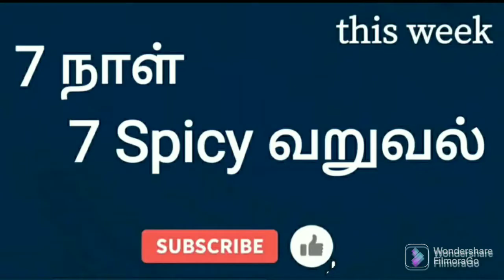Babycorn வச்சு இந்த மாதிரி செஞ்சு கொடுங்க lunchbox காலியா வரும்/Babycorn Manchurian/ Babycorn chilli